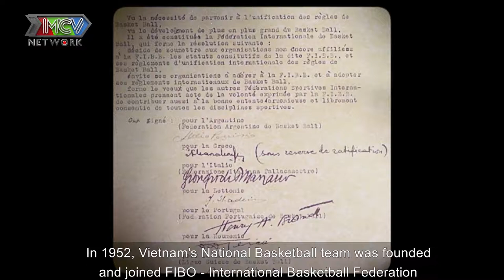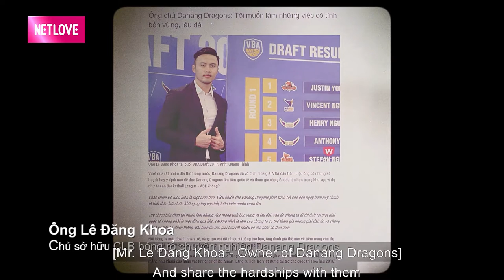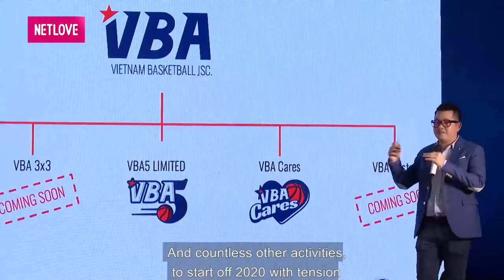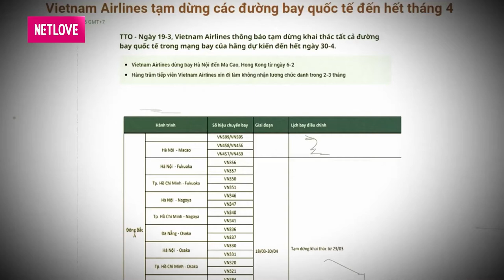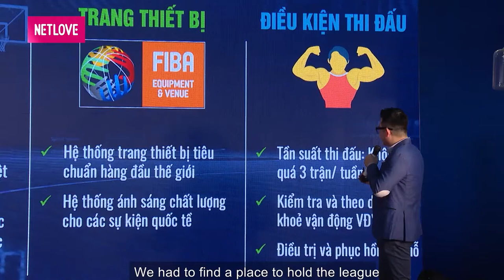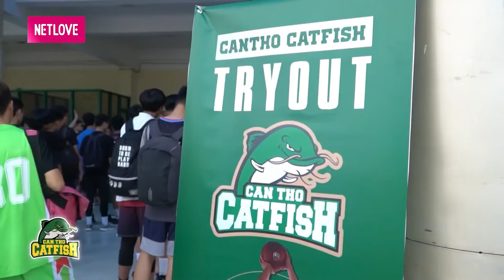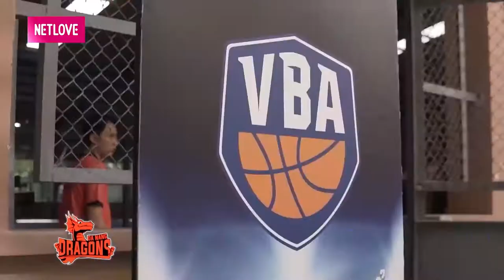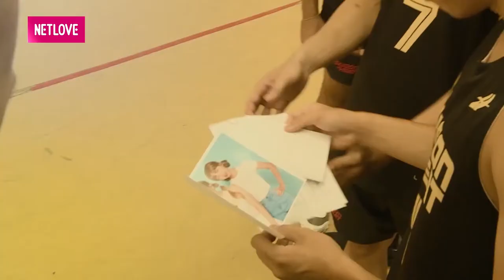GIỚI THIỆU NHỮNG CLB chuẩn bị PHA ĐỐI ĐẦU đầy căng thẳng kịch tính trong GIẢI ĐẤU BÓNG RỔ VBA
🎬 NỘI DUNG: "Người Hùng Sân Đấu" có tên tiếng anh là THE STARTING 5. Là chương trình truyền hình thực tế đầu tiên mang bóng rổ chuyên nghiệp đến với khán giả. Không chỉ dừng lại ở thi đấu, bóng rổ còn là cả một nền văn hoá với lối sống, phong cách thời trang, âm nhạc và nguồn năng lượng của riêng mình. Với mong muốn phổ biến nền văn hoá này ở Việt Nam, MCV Group và BTC giải bóng rổ chuyên nghiệp Việt Nam – VBA quyết định thực hiện một chương trình truyền hình thực tế để khắc hoạ rõ nét những câu chuyện bên lề, đằng sân đấu và đặc trưng của “thế giới bóng rổ”.

Thông qua chương trình này, Người Hùng Sân Đấu mong muốn mang bóng rổ đến gần mọi người hơn, khơi gợi sự yêu thích của khán giá đối với trái bóng cam và đặc biệt truyền cảm hứng về một lối sống tích cực cho thế hệ trẻ thông qua các câu chuyện của các đội bóng và các cầu thủ.

"Người Hùng Sân Đấu" có tên tiếng anh là THE STARTING 5

Câu chuyện về sự nỗ lực của ban tổ chức trong việc vượt qua các thách thức, khó khăn để tổ chức mùa giải bóng rổ chuyên nghiệp Việt Nam năm 2020.

Lịch sử bóng rổ thế giới được hình thành như thế nào? Và bóng rổ tại Việt Nam được yêu thích ra sao? Quá trình thành lập và phát triển của VBA là đơn vị tổ chức giải bóng rổ chuyên nghiệp từ năm 2016 góp phần đẩy mạnh sự phát triển của nền bóng rổ Việt Nam cùng các nhà vô địch của các năm từ 2016 đến 2017. Năm 2020 là 1 năm khác thường, do ảnh hưởng của đại dịch covid, vậy thì VBA đã nỗ lực như thế nào để mùa giải 2020 được diễn ra, NHSĐ tập 1 sẽ kể câu chuyện này.

Khác với các chuyến du đấu hàng năm, đây là lần đầu tiên 7 đội sẽ tham gia thi đấu tập trung và cùng sống tại thành phố Hồ Chí Minh.

Sự đầu tư một sân thi đấu chuẩn fiba từ nước ngoài và tiến hành quá trình ráp sân thi đấu tại một phim trường.

Giới thiệu 7 câu lạc bộ bóng rổ chuyên nghiệp và 7 nhân vật của chương trình Người Hùng Sân Đấu gồm: Hanoi Buffaloes, Saigon Heat, Thanglong Warriors, Cantho Catfish, Hochiminh City Wings  và Nhatrang Dolphins – đội bóng mới nhất của mùa giải năm nay.